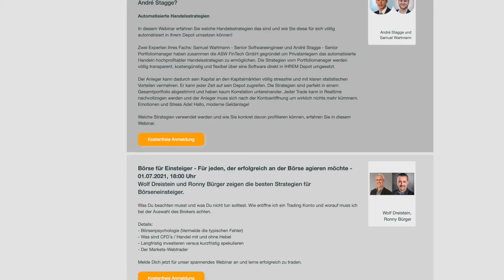Aktuelle Chancen am Aktienmarkt vom 04.06.2021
Große Investoren nutzen gerne Algorithmen, um an der Börse erfolgreich zu sein. Haben Privatanleger da das Nachsehen? “Es hat sich unheimlich viel getan beim algorithmischen Trading. Was früher nur für Institutionelle möglich war, geht heute auch für private Anleger. Man muss nur wissen wie", sagt André Stagge Und das Wie, den Einstieg und die Kosten erklärt der Portfoliomanager im Interview. Unser Expertenthema bei Inside MarketsX mit Manuel Koch von der Frankfurter Börse.